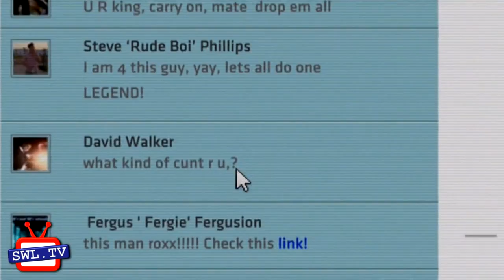MayIKillU by Stuart Urban, filmed in South West London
Joe Forrester chats with local Director Stuart Urban about his latest film MayIKullU? in the luxurious surroundings of Twickenham Studios.